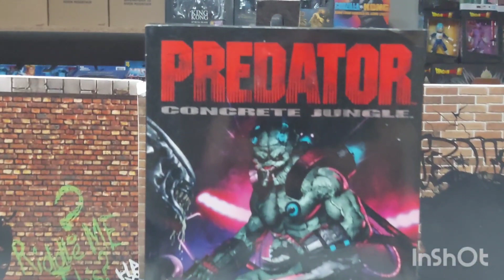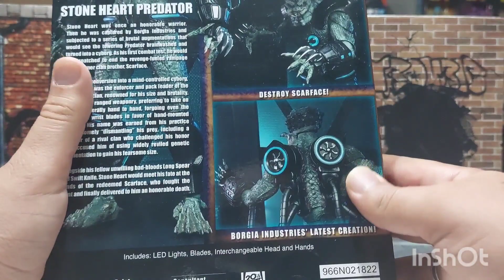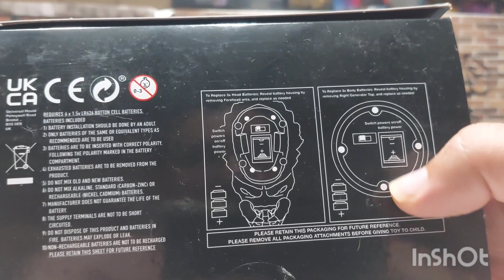unboxing video review en español figura neca Ultimate deluxe stone heart predator concrete jungle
una figura impresionante. infaltable en una colección de depredadores